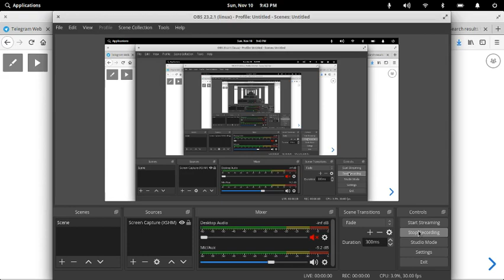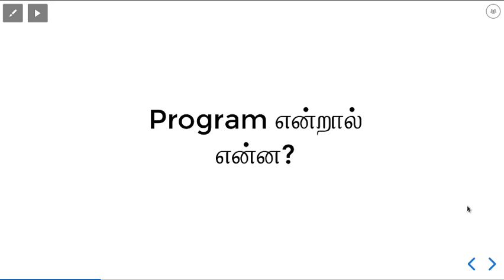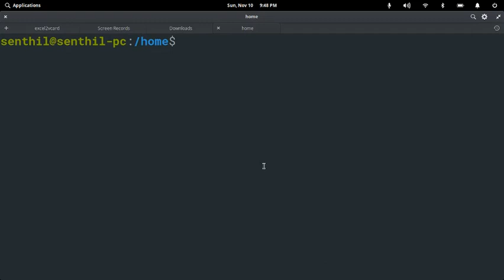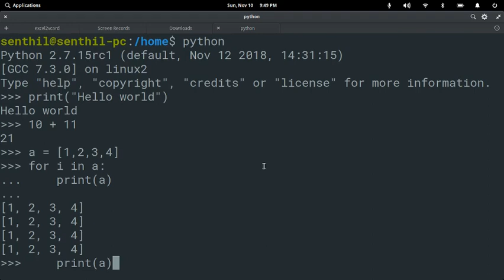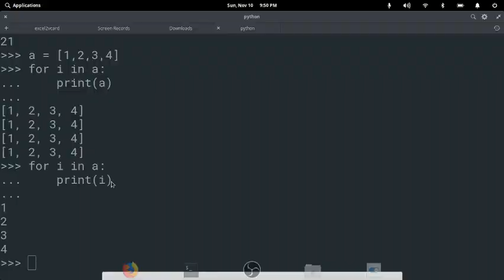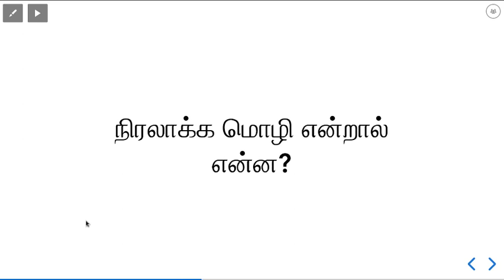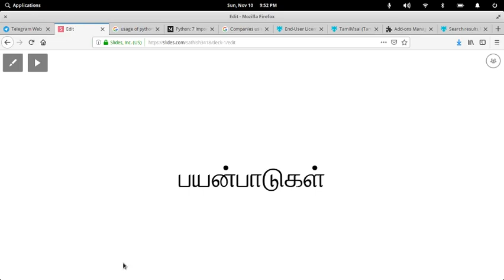PythonTutorial - 01 - Introduction to programming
VGLUG is conducting the free python course. Here We will upload the course videos. People who cant attend that course, can learn form this video tutorials. This video deals with the what is program and why python.